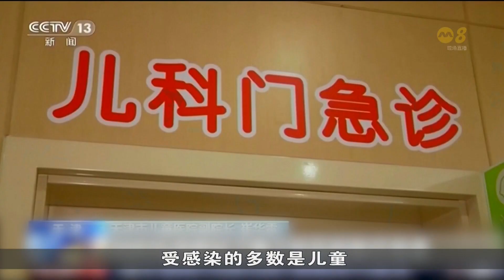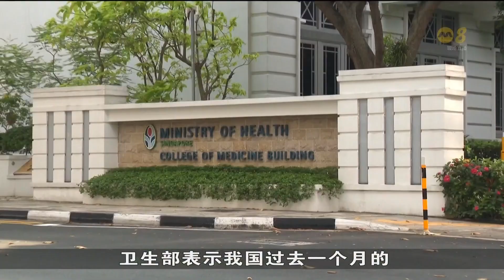王乙康：中国入冬后呼吸道病例激增并非出人意料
卫生部长王乙康指出中国北方在迈入冬季时呼吸道疾病病例激增并非出人意料。但部长指出，
为防范未然，本地年长者和儿童必须按时接种所需疫苗提高保护力。